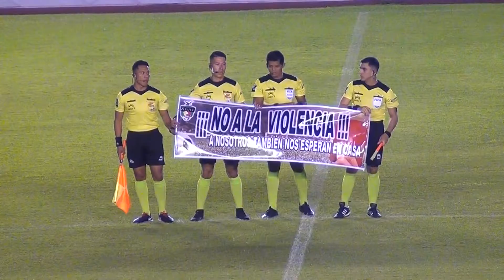Blooming - Royal Pari